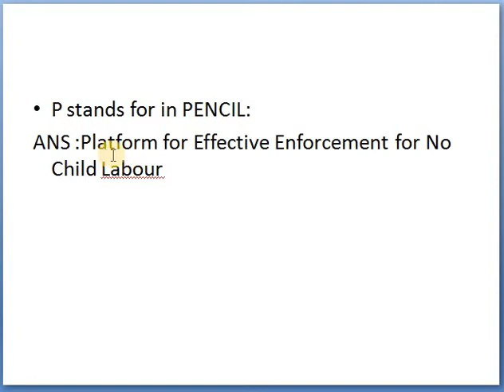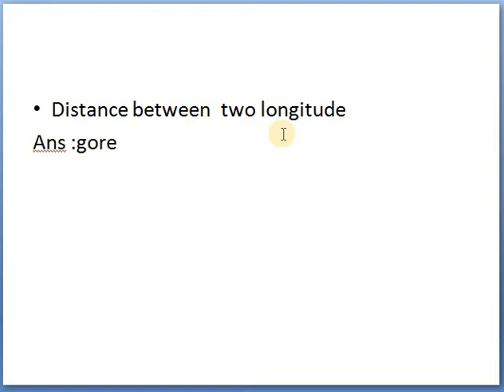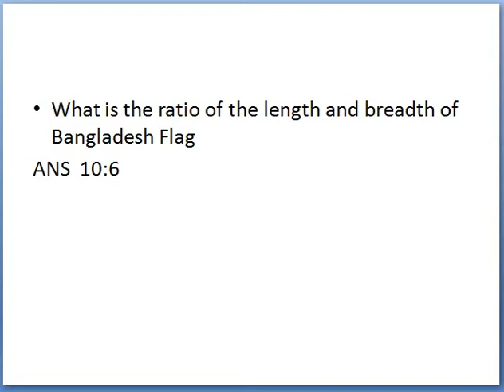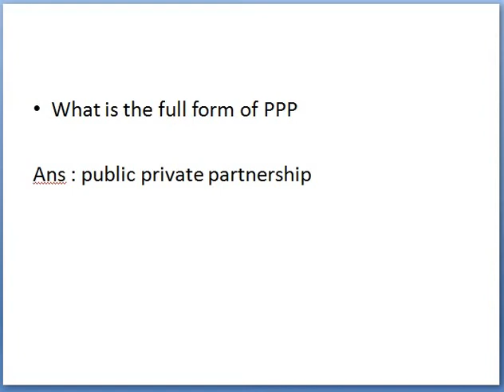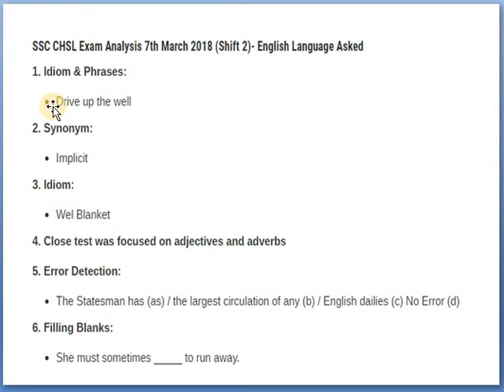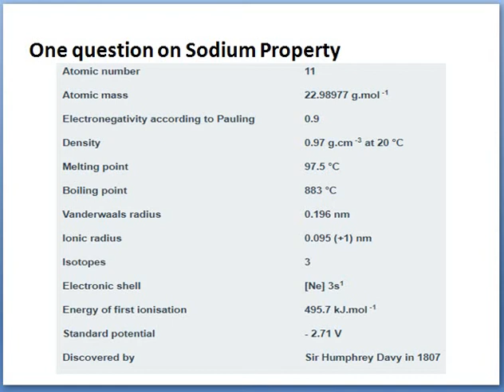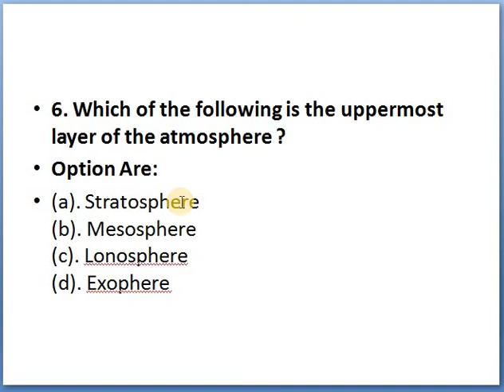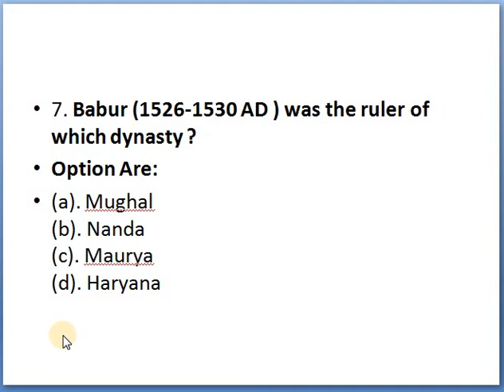CHSL LDC 7-march-2018 ALL SHIFT QUESTIONS WITH DETAILED SOLUTION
ALL GK+ENGLISH QUESTIONS
FULL DAY QUESTIONS WITH DETAILED SOLUTION